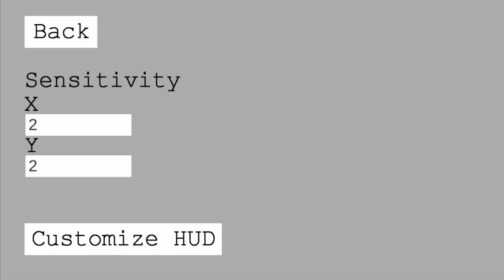ASI ES ATTACK ON TITAN TRIBUTE GAME EN ANDROID (MODO HISTORIA)!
Attack on Titan Tribute Game Modo Historia (también conocido como AOTTG) es un juego de mobiles no oficial creado por fanáticos. El juego celebra los personajes, entornos y elementos de juego únicos del popular universo de manga y anime «Attack on Titan», en el que los restos de la humanidad intentan encontrar su camino hacia la libertad en la historia alternativa post-apocalíptica donde los gigantes humanoides sin sentido triunfaron.

El juego tributo Attack on Titan Tribute Game android se centra en los innovadores equipos de combate utilizados por los héroes del juego para aumentar su efectividad en el campo de batalla: equipos de maniobras 3D. En Attack on Titan Tribute Game mobile este dispositivo permite al defensor de la humanidad volar por el aire y maniobrar rápidamente alrededor de titanes gigantes de una manera muy similar al héroe del cómic Spider-Man.

Como resultado en Attack on Titan Tribute Game para android, los encuentros de combate del juego están llenos de acción, adrenalina, acrobacias que ponen en peligro la vida y encuentros únicos que no se experimentan en otros títulos con protagonistas voladores. El Attack on Titan Tribute Game celular presenta un descubrimiento perfecto de servidores y un fácil emparejamiento, lo que te permite jugar solo o con amigos.

En Attack on Titan Tribute Game iOS el estilo visual de esta obra es una historia extrema. El Attack on Titan Tribute Game español en sí es colorido y atractivo, mientras que los propios personajes están diseñados en estilo chibi (similar al manga japonés), lo que hace que todo el juego sea más atractivo y único. En Attack on Titan Tribute Game trailer si bien el estilo visual del juego es más divertido, otros aspectos de este título son más problemáticos.

Específicamente Attack on Titan Tribute Game gameplay, el esquema de control del juego, las animaciones de los personajes, el motor de combate e incluso la cámara no están a la altura de los estándares de los juegos modernos y pueden causar muchos problemas a los jugadores que buscan aprender a jugar de manera efectiva. En Attack on Titan Tribute Game Campaña es un juego normal de dominar.

Hola, bienvenidos a VP REBORN, en este canal me gusta hablar principalmente de juegos tanto para pc como para moviles, tops, noticias del gaming y cosas asi.

Todo nuestro contenido es creado unica y exclusivamente con fines educativos y de informacion.